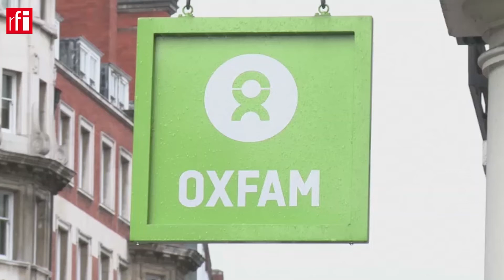Em relatório, ONG Oxfam alerta que a fortuna de bilionários dobrou durante os dois anos de pandemia